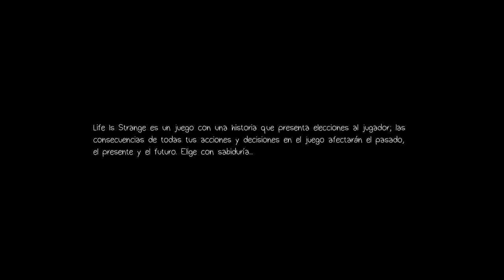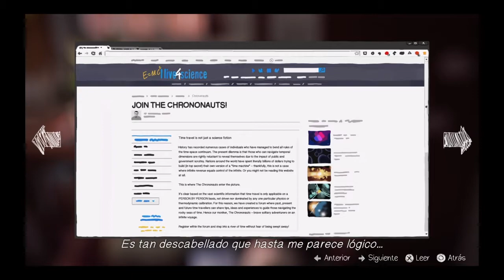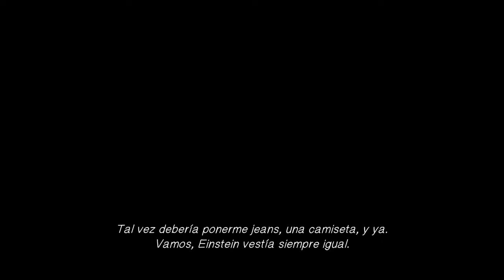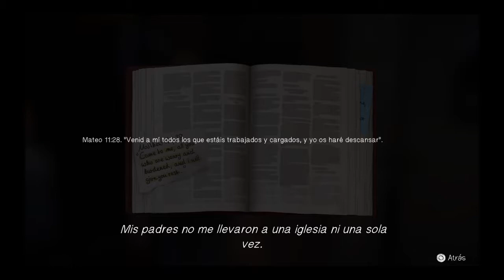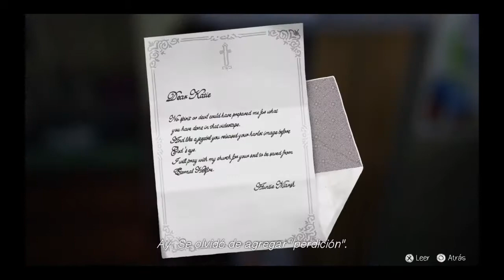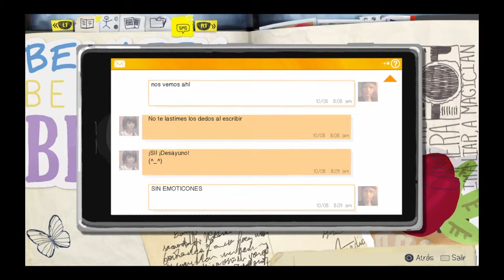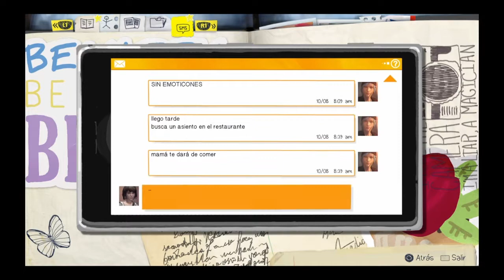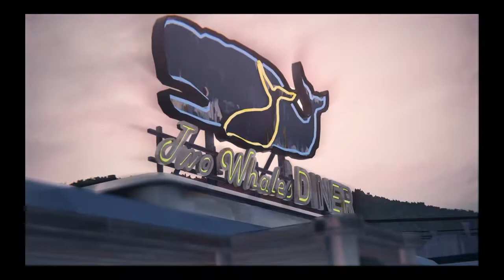Life is strange-ayudando a kate-Capitulo out of time#1-Gameplay en español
Las canciones son:something good-alt-j
Crosses-José González